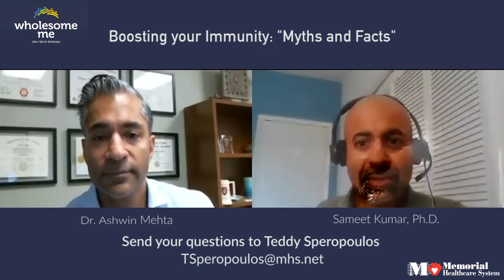Boosting your Immunity: "Myths and Facts"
Wellness and Resiliency panel discussion between Dr. Ashwin Mehta (MHS Medical Director, Integrative Medicine) and Dr. Sameet Kumar, Ph.D. (MHS Psychologist, MCI Phys.) on healthy ways to boost immunity.

1 - ineffective
2 – somewhat ineffective
3 – neutral
4 – somewhat effective
5 – very effective

If you would benefit from an Integrative health plan for improving wellness, please call to schedule an appointment with our team of experts in nutrition, exercise, mindfulness, sleep, yoga, and acupuncture.